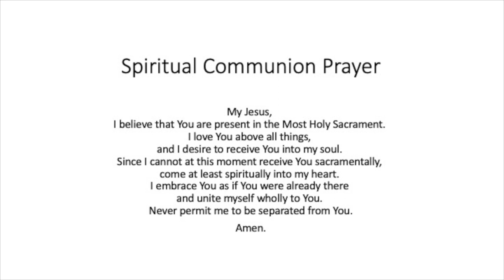Pax Christi Lexington Mass: 25th Sunday in Ordinary Time on September 24, 2023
Join Father Larry as we celebrate the 25th Sunday in Ordinary Time on September 24, 2023.

Before the start of Mass, there are two announcements about upcoming events. Deacon John shares about our upcoming Comedy Night event on Thursday, Oct. 12 with Shawn Reynolds that is a fundraiser for our youth to attend the National Catholic Youth Conference in November. You can buy tickets online or after each Mass. for more information on our Facebook page.

Melissa Holland shares about the Ecumenical Prayer Vigil on Saturday, September 30 at 7 p.m. with Bishop John Stowe at the Cathedral of Christ the King. for more details.